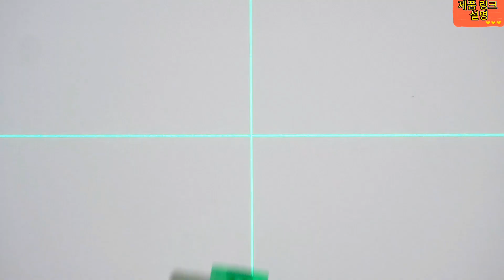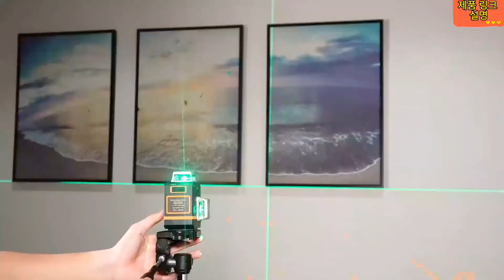Cigman 레이저 레벨 셀프 레벨링: 정확한 측정을 위한 최고의 도구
여기에서 구매
여기에서 구매
여기에서 구매

소개:
이 리뷰에서는 다양한 프로젝트에서 정확하고 수평 정렬을 달성하는 데 도움이 되도록 설계된 다용도 도구인 cigman 레이저 레벨 셀프 레벨링을 살펴봅니다. 선반을 걸거나 타일을 설치하거나 벽에 그림을 정렬할 때 이 레이저 레벨은 명확하고 가시적인 레이저 라인을 제공하여 작업을 단순화합니다. 셀프 레벨링 기능과 사용자 친화적인 기능을 갖춘 cigman 레이저 레벨은 정밀한 정렬을 쉽게 만듭니다. 기능, 성능, 정확성, 내구성 및 전반적인 사용자 경험을 조사하여 기능과 이점에 대한 포괄적인 분석을 제공합니다.

셀프 레벨링 기술:
cigman 레이저 레벨의 두드러진 특징은 셀프 레벨링 기술입니다. 일단 표면에 놓으면 레벨이 지정된 범위 내에서 자동으로 조정되고 정렬됩니다. 이를 통해 수동 조정이 필요하지 않으며 정확하고 수평을 이루는 라인을 쉽게 얻을 수 있습니다.

높은 가시성 레이저 라인:
강력한 레이저가 장착된 cigman 레이저 레벨은 밝거나 조명이 밝은 환경에서도 쉽게 볼 수 있는 높은 가시성 레이저 라인을 제공합니다. 레이저는 정렬 작업을 위한 가이드 역할을 하는 선명하고 선명한 라인을 방출합니다.

다양한 장착 옵션:
cigman 레이저 레벨은 다양한 장착 옵션을 제공하므로 프로젝트 요구 사항에 맞게 다양한 방식으로 배치할 수 있습니다. 레벨에는 마그네틱 베이스와 삼각대 나사산이 장착되어 있어 금속 표면에 부착하거나 안정성을 위해 삼각대에 장착할 수 있습니다.

내구성과 수명:
내구성을 염두에 두고 제작된 cigman 레이저 레벨은 정기적인 사용과 까다로운 작업 조건을 견딜 수 있도록 제작되었습니다. 레벨은 일반적으로 충격과 마모에 강한 고품질 재료로 만들어집니다.

사용하기 쉬운:
cigman 레이저 레벨은 사용자 친화성을 염두에 두고 설계되었습니다. 직관적인 컨트롤과 간단한 조작으로 전문가와 DIY 애호가 모두가 사용할 수 있습니다. 레벨은 일반적으로 쉬운 활성화 및 조정을 위한 원버튼 작동을 특징으로 합니다.

결론:
cigman 레이저 레벨 셀프 레벨링은 정확한 측정이 필요한 정렬 작업 및 프로젝트에 관련된 모든 사람에게 필수적인 도구입니다. 셀프 레벨링 기능, 가시성이 높은 레이저 라인, 다양한 장착 옵션, 내구성 및 사용자 친화적인 디자인을 갖춘 이 레이저 레벨은 정확한 정렬을 달성하는 프로세스를 단순화합니다.